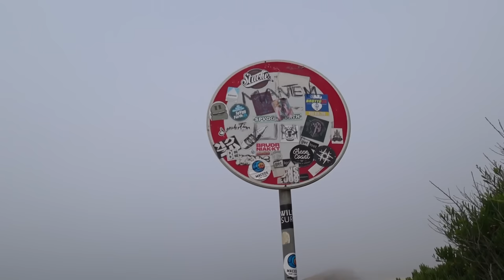Обочины Европы. Серия 12. На краю земли. (English subtitles)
Путешествие к Атлантическому океану давно было моей мечтой. Очутиться на краю земли, вдыхать соленый ветер и знать, что впереди тысячи километров таинственных глубин и океанских волн. И вот, настала пора сделать шаг навстречу мечте.
Естественно были месяцы подготовки. Поиск мотоцикла для этого путешествия, оборудование его всем необходимым и в первую очередь коляской, ведь ехать планируем всей семьей. Ах, да, забыл представиться. Зовут меня Александр, для друзей Санчо, а в дорогу со мной отправляется жена Танюшка и сын Мишка. А повезет нас старенькая Honda VT700 Shadow 1986 года выпуска с боковым прицепом "Спутник" от Ижа.
Отпуск на работе мне дали совсем небольшой, так что на все путешествие имеем 2 недели. Маршрута нет, плана и графика тоже нет. Есть мечта, и мы стартуем!

И вот перед нами раскинулся океан. Соленый ветер, горячий песок и волны накатывающие на берег. Пляж чистый, людей много, но при этом нет ни навязчивой торговли, ни платных шезлонгов и зонтиков. Вода в океане оказалось довольно свежей и бодрящей. Градуса 22-23, не больше. Заходить прохладно, но потом чистое удовольствие. А вечером мы любовались закатом. Зрелище фантастическое.